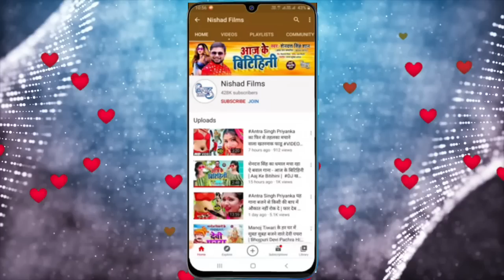भोजपुरी धमाका गीत आर्केस्ट्रा डीजे गाना 2022 | नॉनस्टॉप | Antra Singh Priyanka New DJ Song